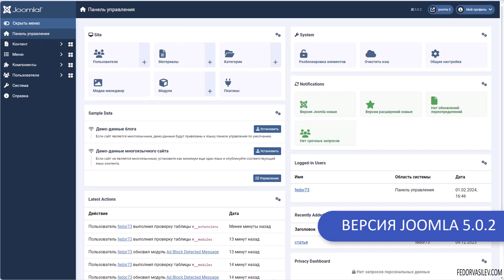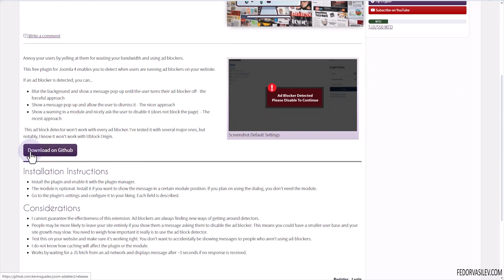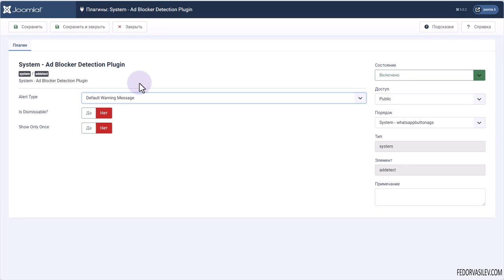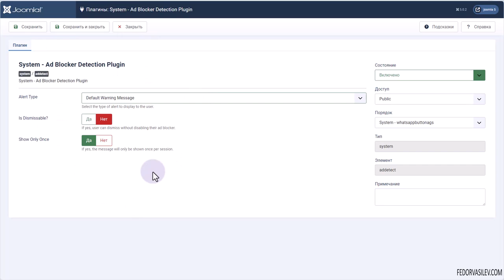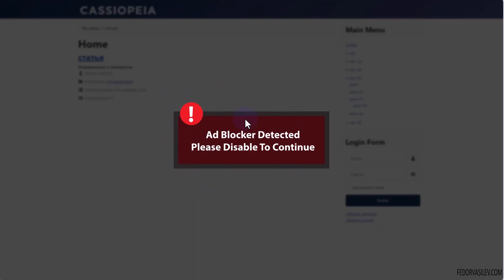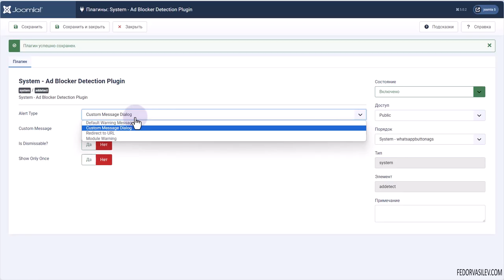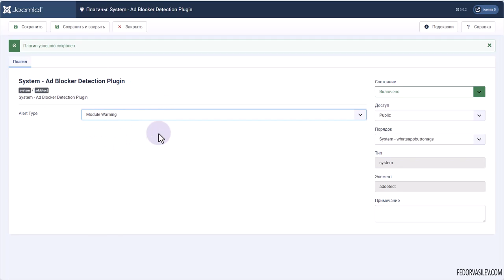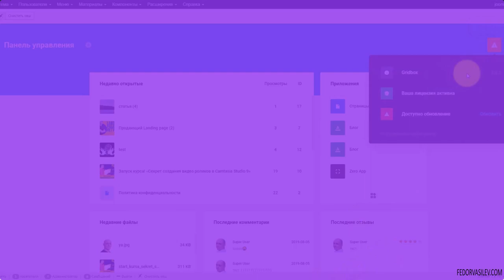Детектор AdBlock в Joomla 5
​Плагин называется "AdBlock Detector". Плагин позволяет предупреждать ваших пользователей о том, что у них в браузере стоит блокировщик рекламы и не даст просматривать ваш сайт, пока пользователь не отключит свой блокировщик.